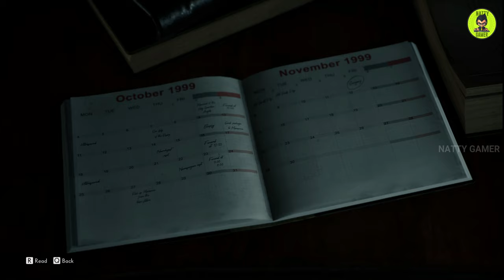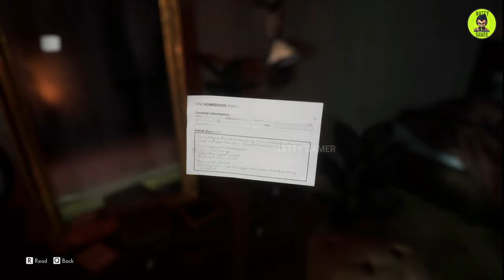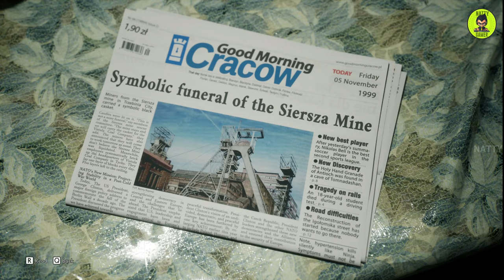THE MEDIUM - Gameplay Walkthrough (Part 1) | NATTY GAMER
THE MEDIUM Walkthrough Part 1 and until the last part will include the full Cyberpunk 2077 Gameplay on Samsung's 4K QLED Display. This Cyberpunk 2077 Gameplay is recorded in 2160P 4K 60FPS NVIDIA 2080 TI on PC and will include the full game, all endings and all boss fights.

Without Commentary
PC Gameplay
4K 60 FPS

About The Game:

The Medium is a psychological horror video game developed by Bloober Team that was released for Microsoft Windows and Xbox Series X/S on January 28, 2021. he Medium is a psychological horror game played in third-person as Marianne, a medium who can travel into the spirit realm. Being able to inhabit both worlds aids puzzle solving. Her psychic abilities may also be used against hostile forces and are recharged by interacting with energy spots called spirit wells.